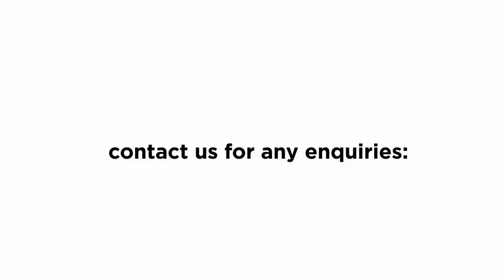PNMB OFFSET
The main technology following offset printing permits huge volumes of printing to be finished speedily and without any disparities in ink distribution for the online printing company. The closing printed substances generated through offset printing dry fast, keeping the manufacturing process to go efficiently from the printing to the finish work of cutting and binding. Refer to PNMB on your printing needs, as the output quality is of the same high level, we would be able to provide advice to you whether it is more cost effective to print using offset or digital printing.